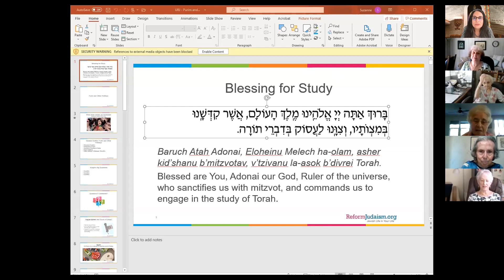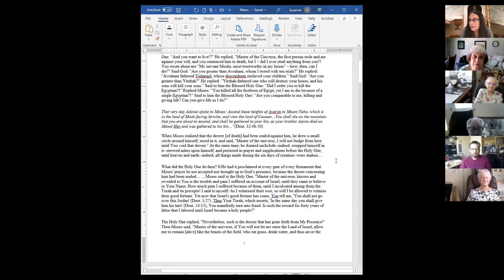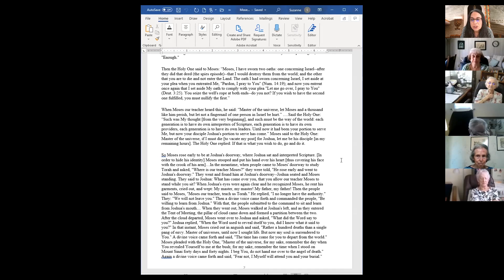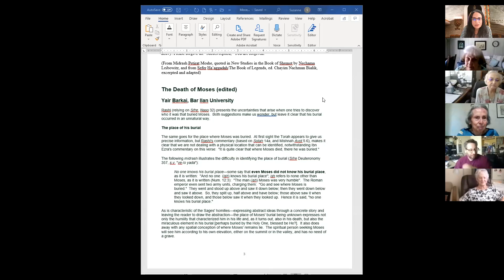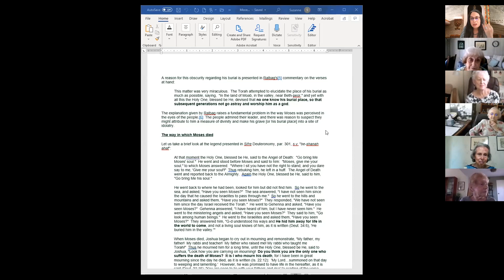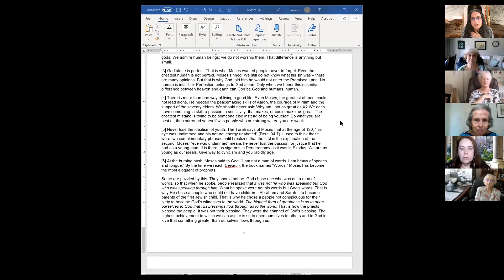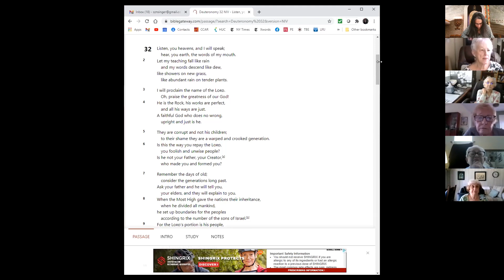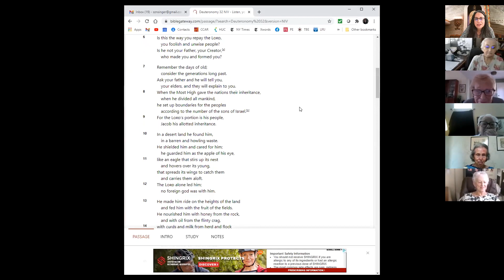Torah study 11 21 2020